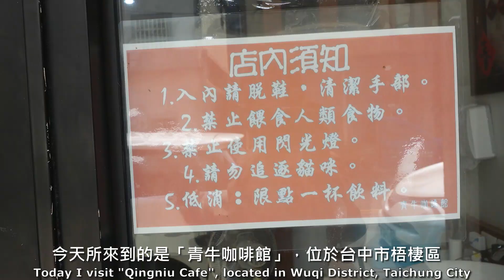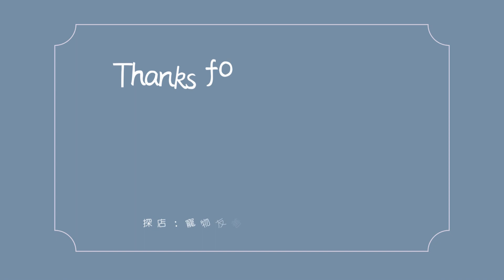一杯飲料也有貓貓可以嚕！🍹｜青牛咖啡館 貓咪咖啡廳 台中市梧棲區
在這間位於巷弄內，類似於一般民宅的咖啡廳裡。只要一杯飲料的基本消費，就可以享受跟貓貓在一起的快樂時光！店裡貓咪的數量不少，大多都是老闆救援與收養的貓貓。經過照顧後，已相當適應與人類共處的生活，可加購零食進行互動與投餵。店家亦有在進行貓咪中途，有收養意願的可以參考店家的社群唷。

青牛咖啡館
地址：台中市梧棲區中央路一段683巷22號